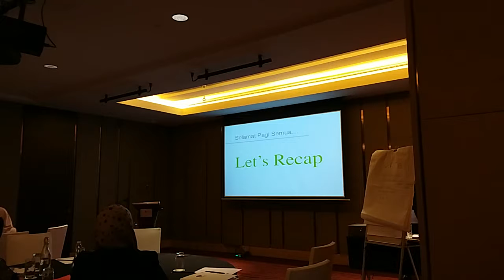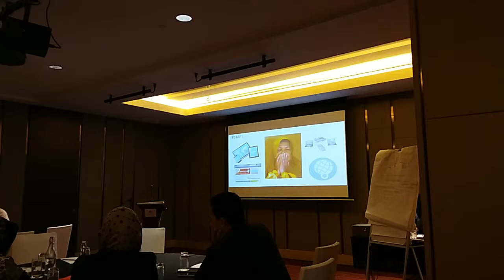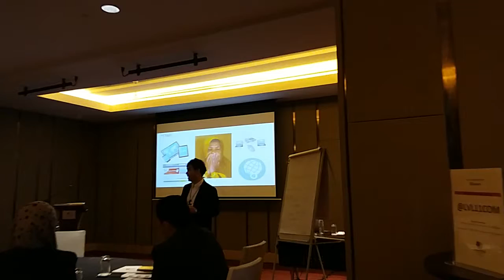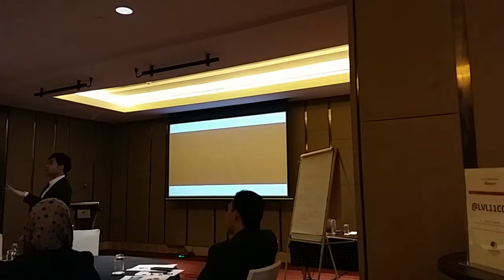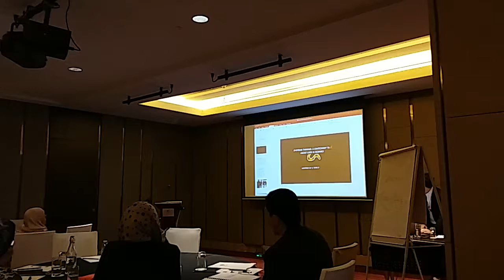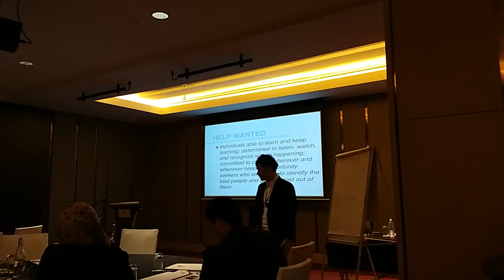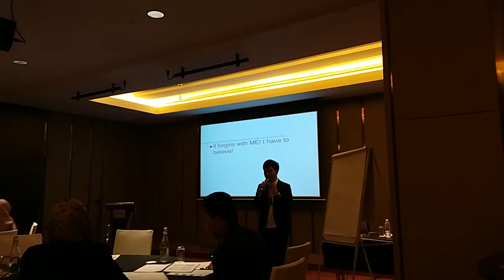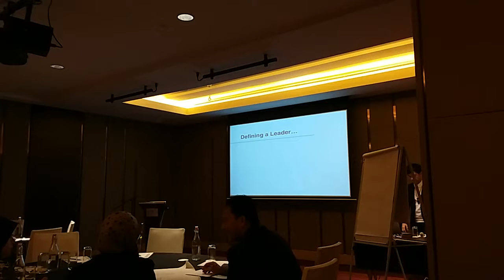DGCCR JB, Day 2 - Capture 1